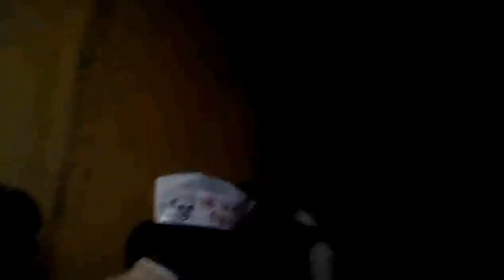Balmiki Camp Begaumpur Sewerage Inauguration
Balmiki Camp became the first camp in Delhi to get govt funded (from MLA LAD Fund) sewerage system on the lines of proper colonies and with this the hell they were forced to live in comes to an end. My small 10 months of political life has taught me that no problem is big if there is a political will and the pace with which problems of Malviya Nagar constituency were getting resolved seemed like a dream come true. On the lines of the famous proverb "Injustice anywhere is a threat to justice everywhere.", my earnest desire to accord same status facilities to the residents of these camps which we have accorded to the posh colonies has started showing up with this sewerage installation. I still remember the joy of the residents specially women of the camp when I succeeded to get toilets open beyond 11 PM which was not there for years.